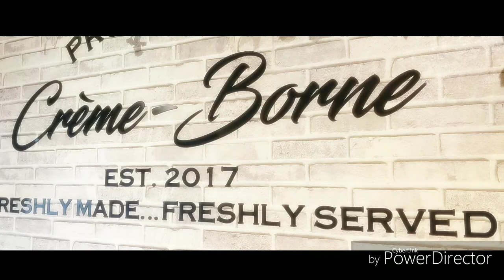UNIQUE ICE CREAM || AND THE BEST MOMOS IN DELHI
In this Vlog I'm trying to show you The Black Ice cream. sometimes we all can try something unique!!

Direction : Municipal Market, 57, Connaught Circus, Near Kake Da Hotel, Connaught Lane, Connaught Place, New Delhi, Delhi 110001

The best and Cheap MOMOS in delhi.. seriously it's Awesome!! must try.. It's in janpath market.

Music I use :  Do it (Ikson)